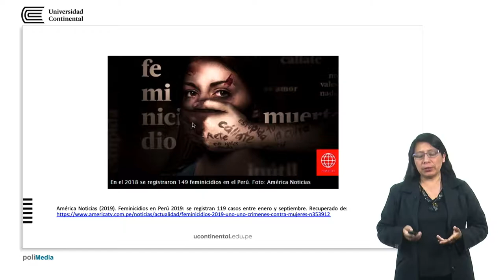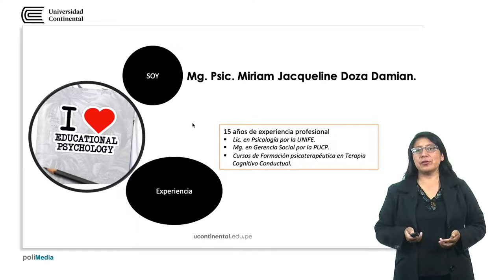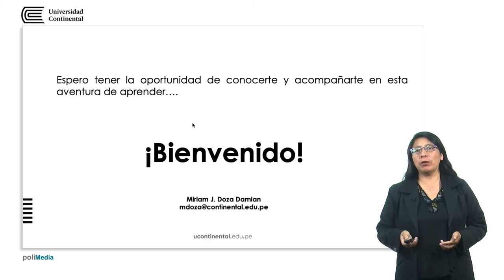Psicología Social y Comunitaria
Miriam Jacqueline Doza docente de la asignatura.